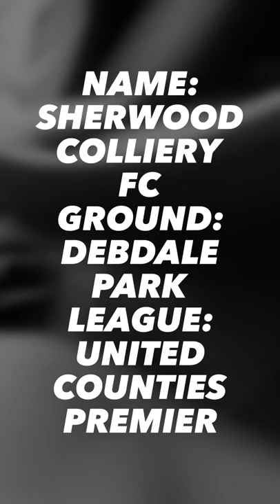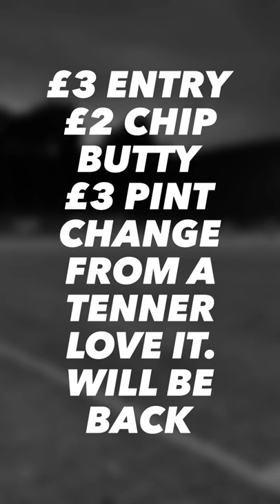Away Days away days - EP1 - Sherwood Colliery vs Buxton FC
Away Days travel to Debdale Park to watch a pre-season friendly between Sherwood Colliery vs Buxton FC.